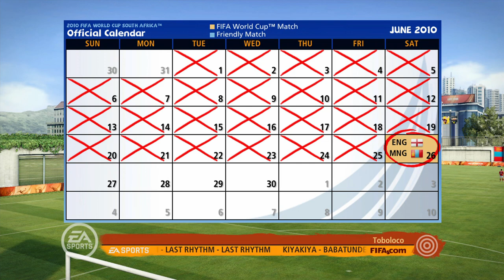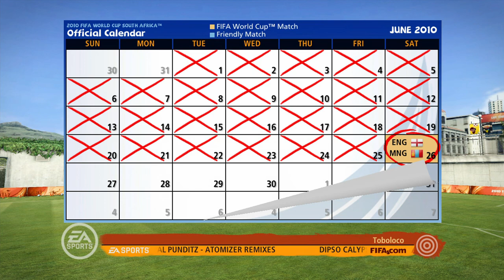A MONGOL MIRACLE! | MONGOLIA 🇲🇳 WORLD CUP!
It's time for a half star team and for the turn of Mongolia, can Mongolia work their magic and produce a footballing miracle or will they all by the wayside. Find out in this new legendary world cup run!